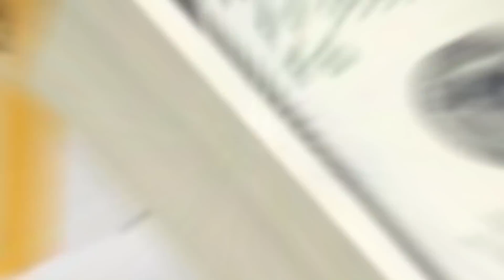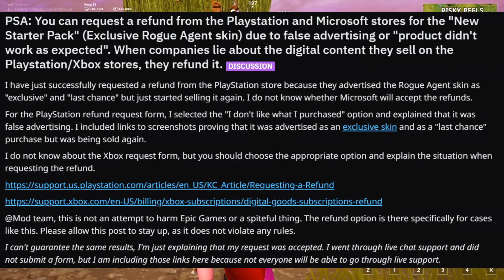Rare Skins in Fortnite, They DON'T Matter (Fortnite Battle Royale)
New installment of Unpopular Opinions. Today, we talk about how rarity in Fortnite Battle Royale, at the end of the day, really doesn't mean anything. If you are someone that has something that is rare, that's great! But just because you own something that is rare, does NOT make you a better person in my eyes. You can have the rarest skin in the world and be a complete douchebag. I take a look at Kodak wK's video on OG skins coming back to the Item Shop.

If you would like to support me for the Support A Creator event, just go to the Item Shop, click the bottom right button that says, "Support Creator" and type in the name "italkfortnite" exactly like that! Thank you guys for the support, it means the world to me.